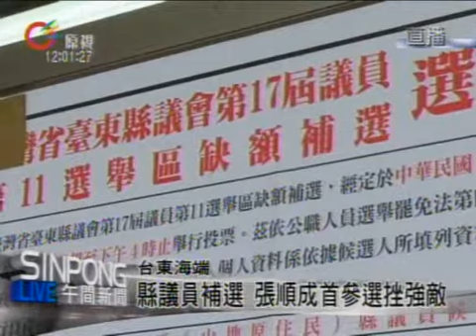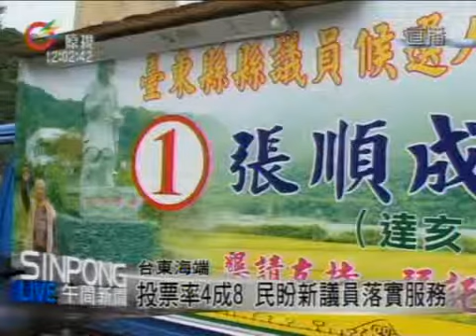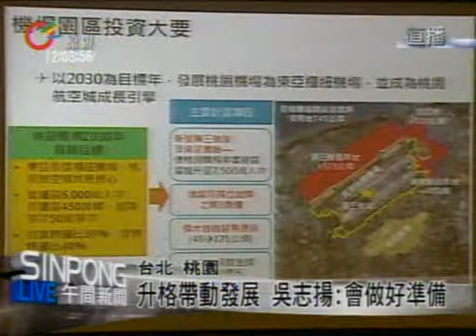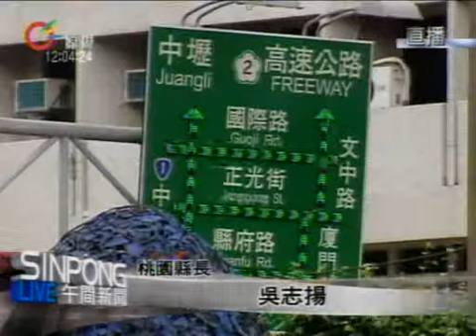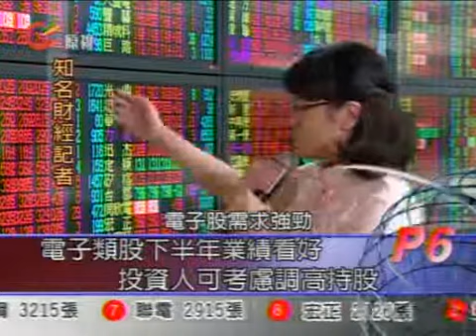原視【午間新聞】 2012-11-25(週日)